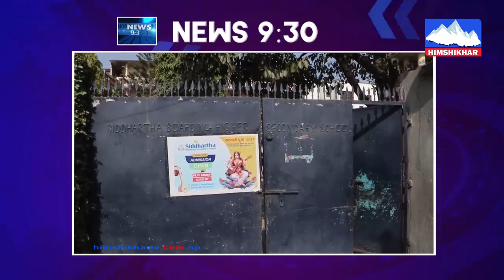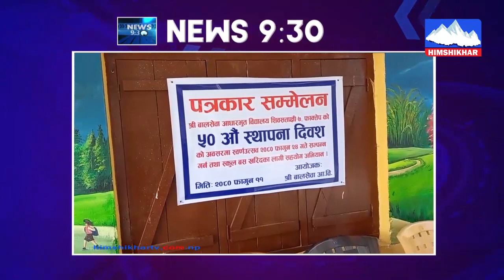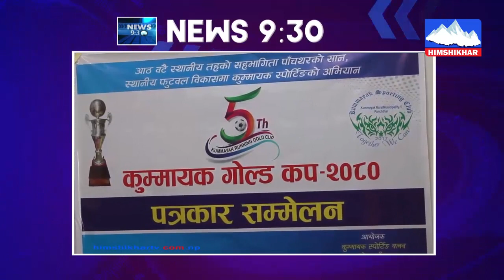दिनभरिका सम्पुर्ण समाचारहरुको संगालो News 9:30 2080-11-11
news 9 30 ,२०८०/११/११ For more videos SUBSCRICE our Channel